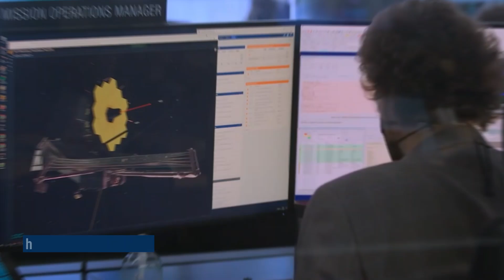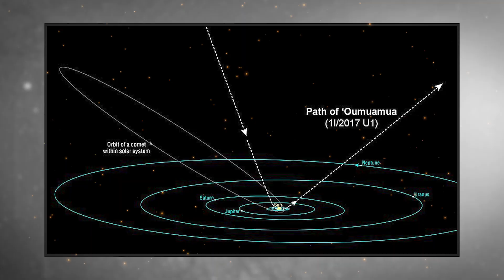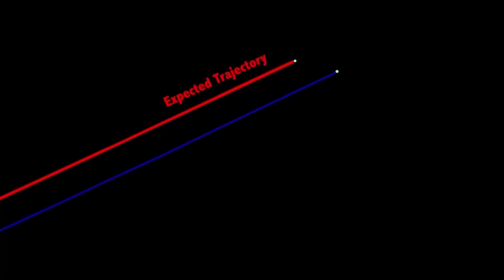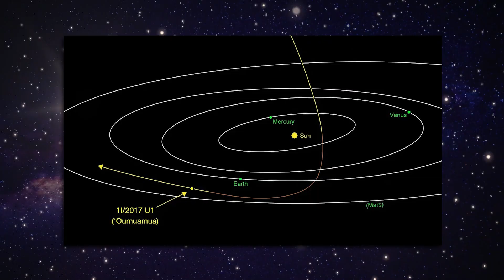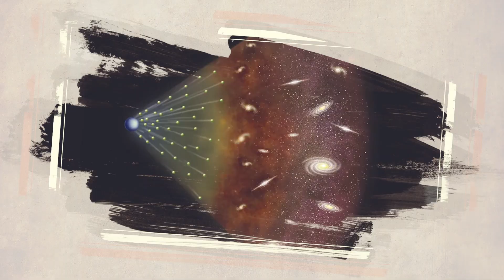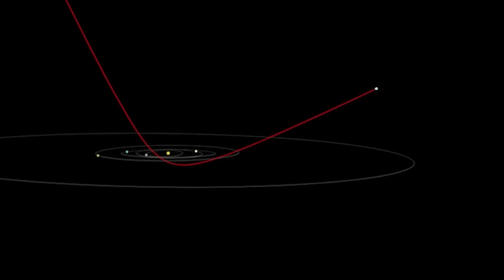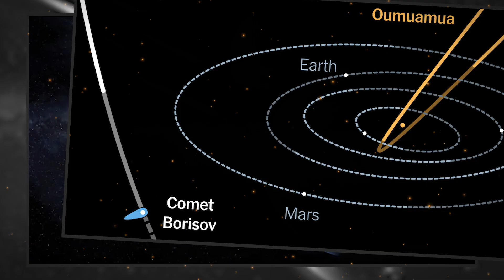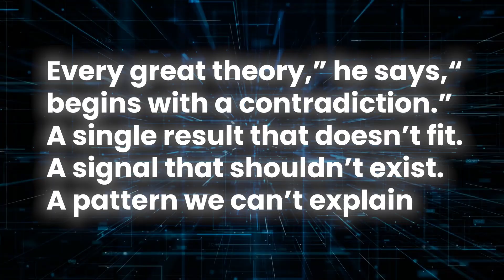Michio Kaku: 3I/ATLAS Just Emitted a Magnetic Pulse That Shouldn’t Exist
A comet from another star system just pulsed — not with light, but with magnetism. Every 147 seconds, a perfect signal. Michio Kaku says this “shouldn’t exist.” Comets aren’t supposed to do this. Nothing in physics explains it. What is 3I/ATLAS? And why is it breaking the rules of reality?